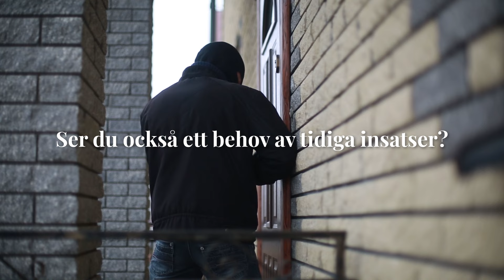Kandidatprogram i utredningskriminologi